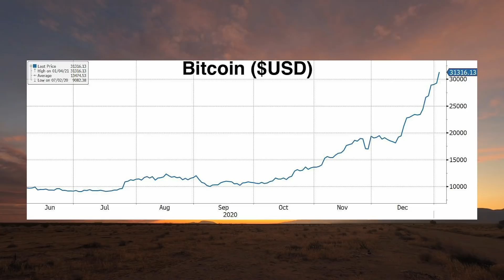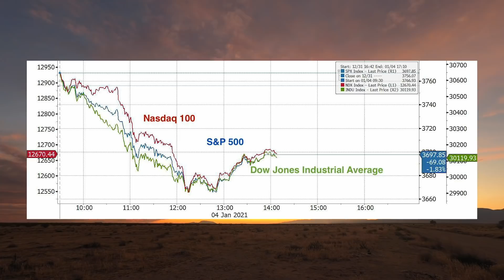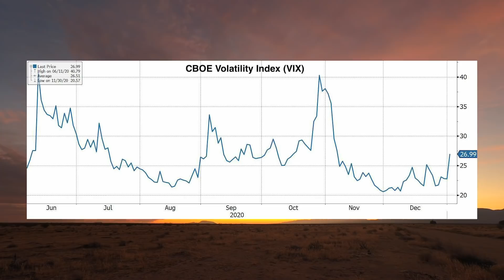2021 Kickoff: Looking Through the Headlines (w/ Mike Green and Max Wiethe)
Mike Green kicks off the Real Vision Daily Briefing in 2021 with Real Vision’s Max Wiethe. Although markets sold off and volatility rose sharply, Mike was not particularly surprised by today’s price action and attributes today’s selloff to market participants who waited until 2021 to take profits rather than the runoff risks that many attributed to this. He also makes the case for markets building towards a substantial correction at some point in 2021 and gives his outlook for the Georgia runoff and other important events on the horizon. In the intro, Real Vision’s Haley Draznin looks at the markets on the first trading day of the year as the VIX surges, Bitcoin ascends to new record highs, stocks react to a grim pandemic outlook.

2021 Kickoff: Looking Through the Headlines (w/ Mike Green and Max Wiethe)